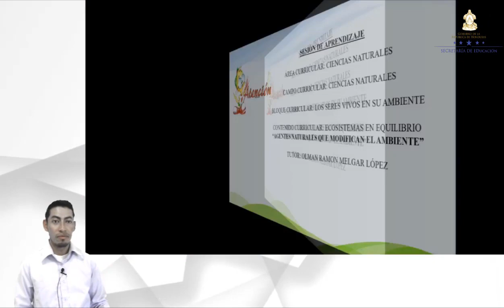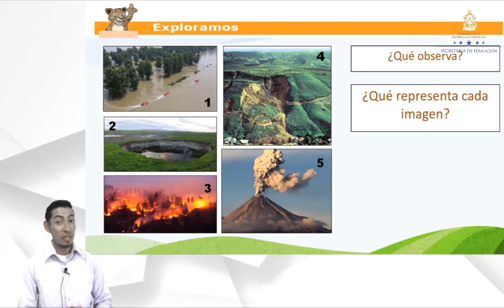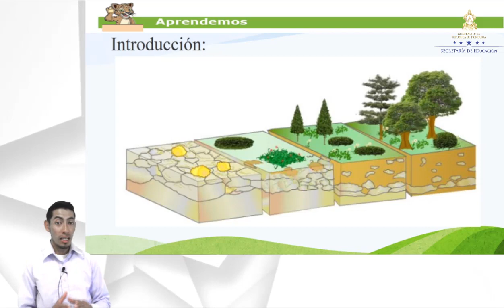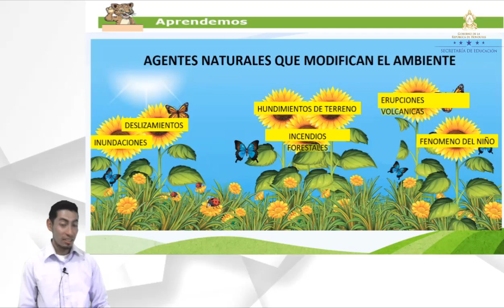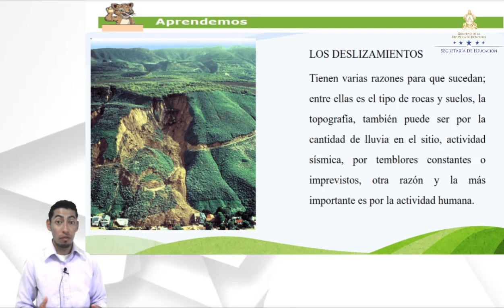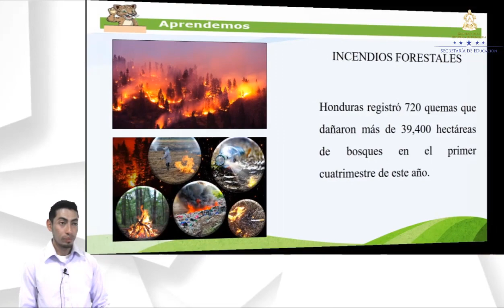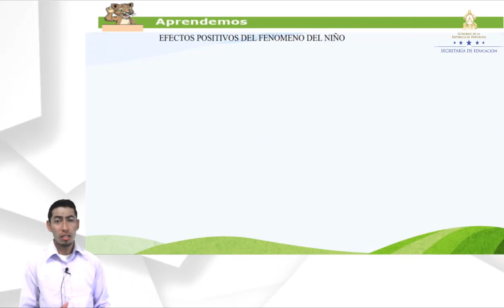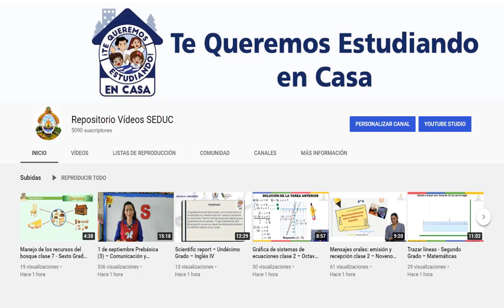Agentes naturales que modifican el ambiente – Quinto Grado – Ciencias Naturales